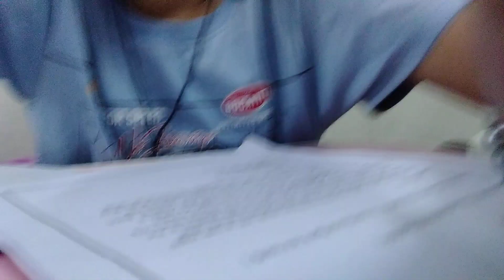28 June 2023